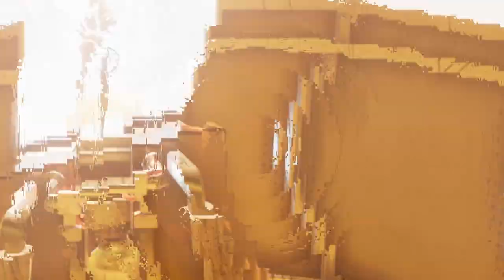Choo-Choo Charles the Monster Engine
I decided to play Choo-Choo Charles and what a ride it was.. pun intended.

*Sorry for my voice I had a cold during recording*

ABOUT THIS GAME:
Charles is a bloodthirsty train, and you need to destroy him.
Navigate a massive play area in your trusty old engine.
Upgrade your train to fit your needs.
Go looting or complete missions to find "Scraps", which can be used to turn your train into a death machine on wheels.
Get help from the townspeople.
Help out the settlers in return for high powered weapons, and other items vital to Charles' destruction.
Fight Charles to the death.
Complete the main questline, and summon Charles to a mortal duel. If you’ve gained enough strength, firepower, and skill, Charles may finally meet his match.